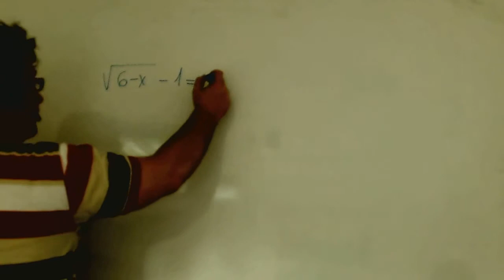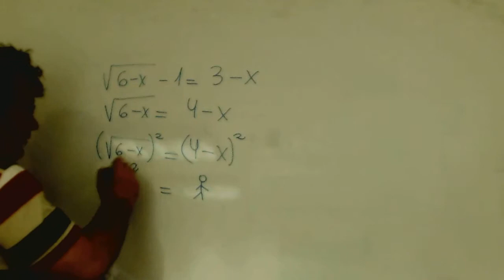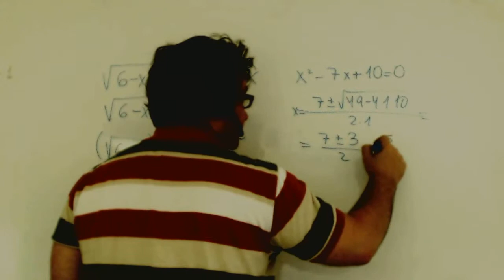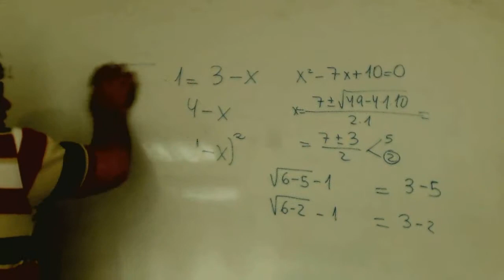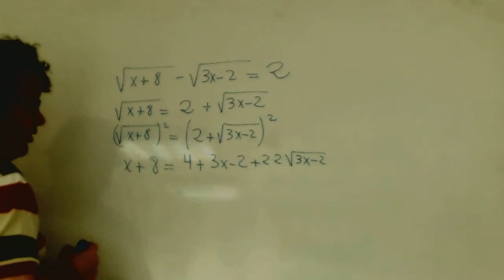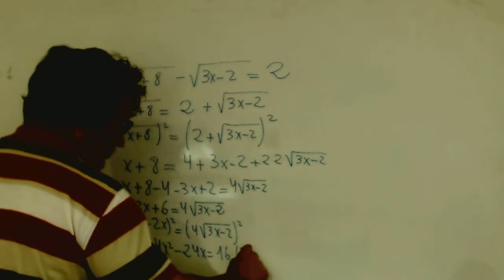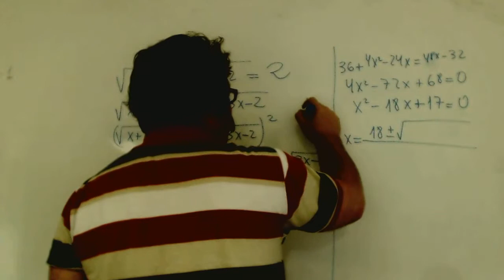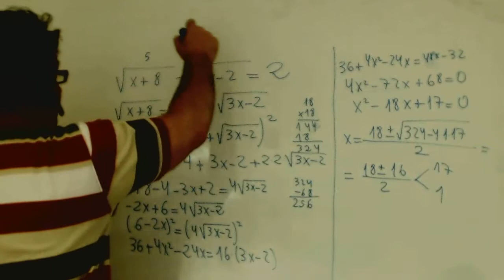Ecuacion irracional Matematicas 1º Bachillerato Academia Usero Estepona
Ecuacion irracional Matematicas 1º Bachillerato
Academia Usero en Estepona, el centro de formación con más vídeos en Internet del Mundo presenta: Ecuacion irracional Matematicas 1º Bachillerato